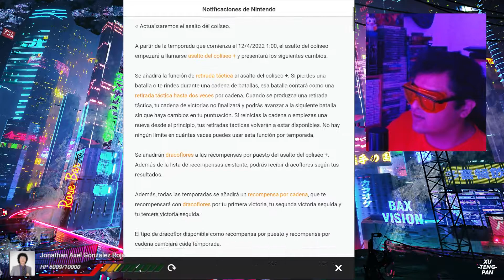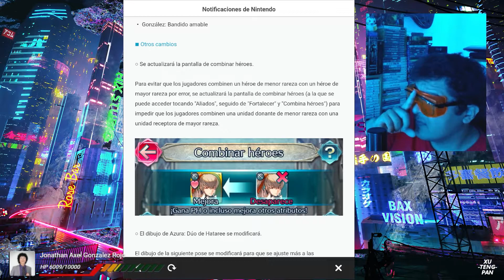"MI MAREETA SALIO RARA" - El comediante FEH 2017-2022 - FIRE EMBLEM HEROES FEH